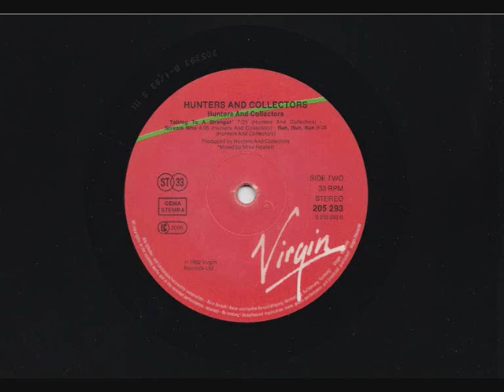Hunters and Collectors - Talking to a stranger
1982
Souvent pour s'amuser les hommes d'equipage
And it's like talking to a stranger
Remember the panic in its delectable face, when I touched it
It was like talking to a stranger
Venetian candles penetrated its heart
It trembles like talking to a stranger
And Oh Miss Jesus tell me where are your black eyes?
Your baby was talking to a stranger, no, no
You tasted mustard when she painted your face
And it was like talking to a stranger
Your baby was talking to a stranger
Remember the panic in its delectable face, when you touched it
You're talking to a stranger, no, no